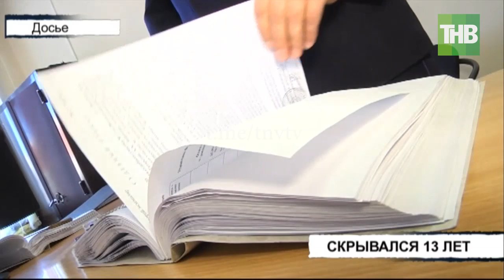Спустя 13 лет ответит за преступление: в С.-Петербурге задержали мужчину, подозреваемого в убийстве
Спустя 13 лет ответит за преступление. В Санкт Петербурге задержали 31-летнего мужчину, подозреваемого в убийстве своего собутыльника.
По данным следствия, именно он в апреле 2007 года в Раифе поругался со знакомым, избил его металлическим прутОм, а затем  прыгал на груди. После этого подозреваемый, тогда ему было 18 лет, убежал к другу. Последний вызвал на место медиков. Но несмотря на все усилия врачей, потерпевший скончался на следующий день. Было возбуждено уголовное дело, но молодой человек скрылся и находился в розыске 13 лет.

Координаты:
☎ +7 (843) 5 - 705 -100